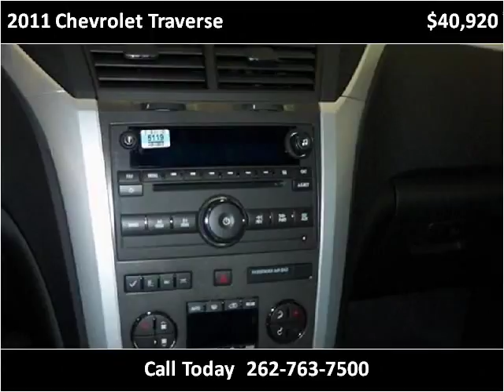2011 Chevrolet Traverse New Cars Burlington WI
This 2011 Chevrolet Traverse is available from Lynch GM Superstore.